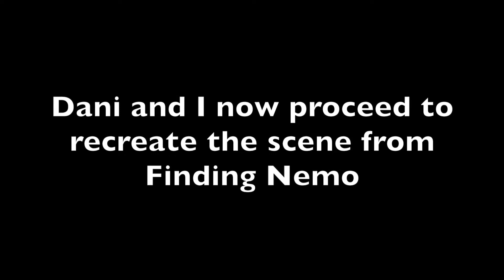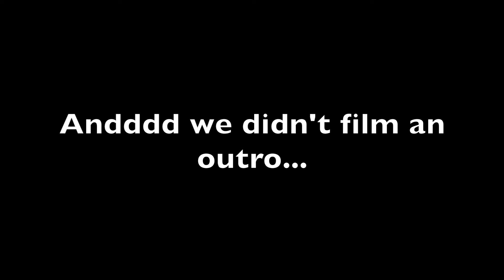Photo Booth Challenge *GONE WRONG* ft. my roommate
Check out this quick photo booth challenge with my and DANI GIRL! Plus we end up recreating a scene from Finding Nemo???